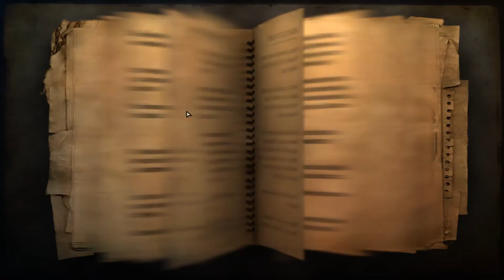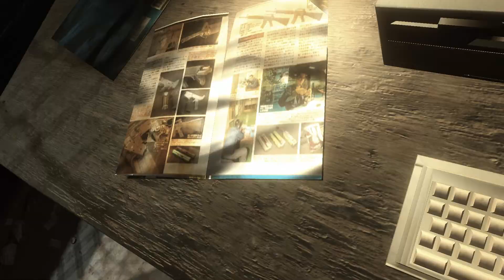FarCry 2 - part 1